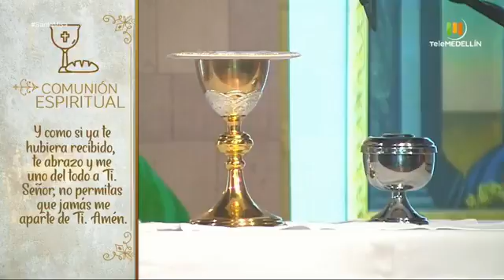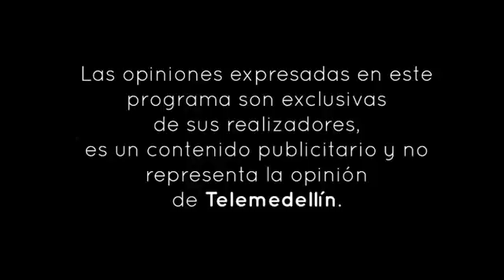Santa misa padre Diego bedoya telemedellin (9/06/2021)